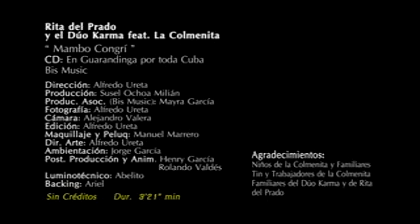Mambo Congrí, con Rita del Prado y el Dúo Karma